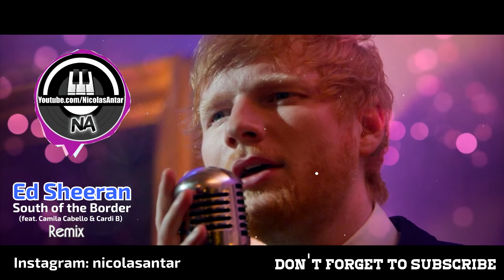South of the Border remix Ed Sheeran (feat. Camila Cabello & Cardi B) by Nicolas Antar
Ed Sheeran - South of the Border remix
She got the mmm, brown eyes, caramel thighs
She got the mmm, white dress, but when she’s wearin' less
The mmm, brown eyes, beautiful smile

I won't stop until the angels sing

He got that mmm, green eyes, givin' me signs
Quiero sentir tu cuerpo en mí, estás temblando
Mmm, green eyes, takin' your time
Now we know we'll never be the same

[Chorus: Ed Sheeran & Camila Cabello, Ed Sheeran, Camila Cabello]
And won’t stop until the angels sing
Come south of the border with me (Rrrat)

[Bridge: Ed Sheeran & Camila Cabello]
Flawless diamonds

[Verse 3: Cardi B & Camila Cabello]
Bardi, uh
You never live 'til you risk your life (Life)
You wanna shine, you gotta get more ice (Ice, ice, oh)
Am I your lover or I’m just your vice? (Woo, yeah, yeah)
A little crazy, but I'm just your type (Okurrr)
You want the lips and the curves, need the whips and the furs
And the diamonds I prefer, in my closet, his and hers, ayy
He want the lil' mamacita, margarita (Margarita)
I think that Ed got a lil' jungle fever, ayy (Woo!)
You are more than (You are more than)
Something borin' (Something borin')
Legs open, tongue out, Michael Jordan, uh (Uh)
Go explore in (Woo, woo) somethin' foreign (Skrrt, skrrt)
Bust it up, a rain forest, it be pourin', yeah
Kiss me like you need me, rub me like a genie
Pull up to my spot in Lamborghini
'Cause you gotta see me, never leave me (Never leave me)
Drop a album, drop a baby, but I never drop the ball, uh
[Chorus: Ed Sheeran, Camila Cabello & Both]
So join me in this bed (This bed) that I'm in (That I'm in)
Push up on me and sweat, darling (Oh no, no, no)
Come south of the border, border (Hey)